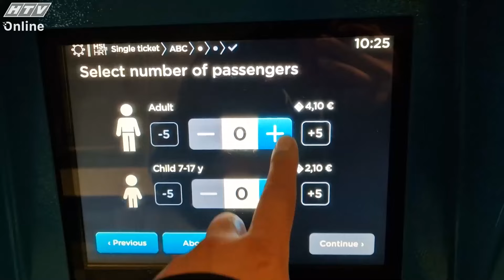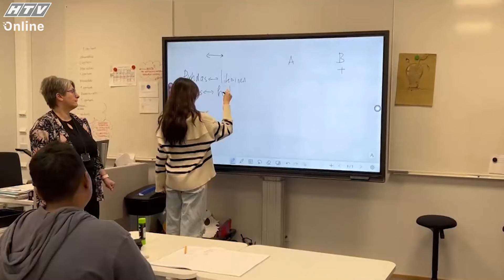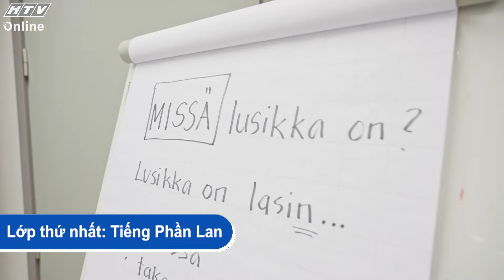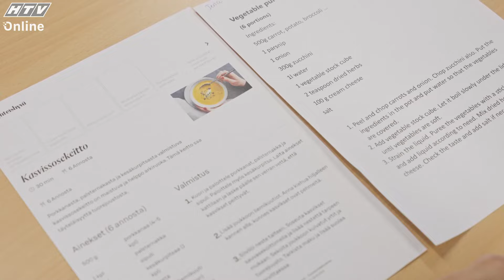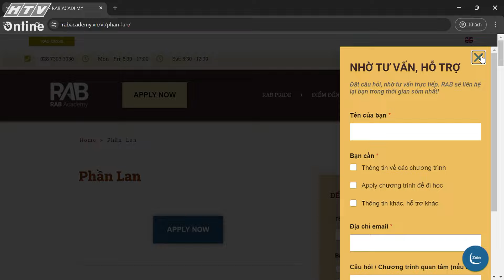DU HỌC NGHỀ PHẦN LAN_CON ĐƯỜNG MỚI | NHỊP CẦU DU HỌC | VIVU TV